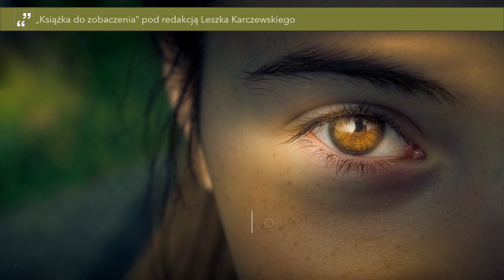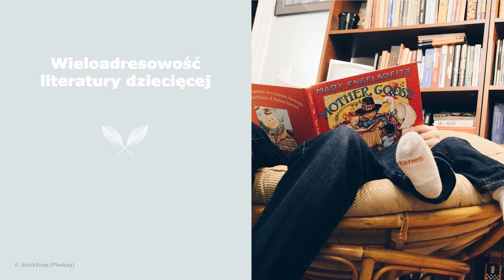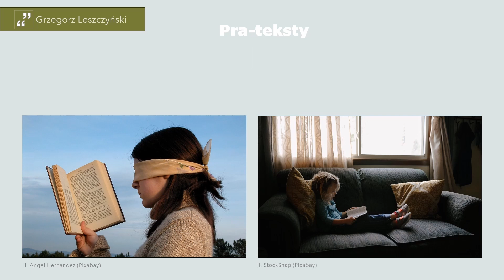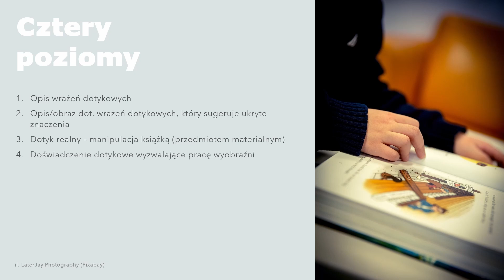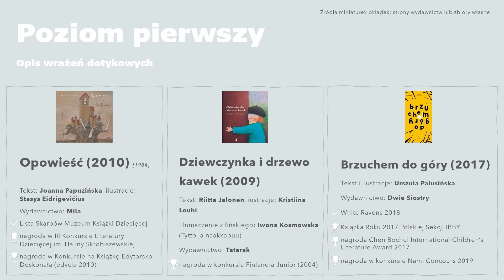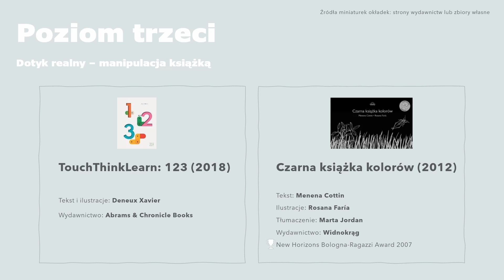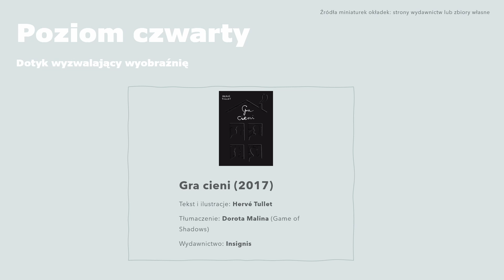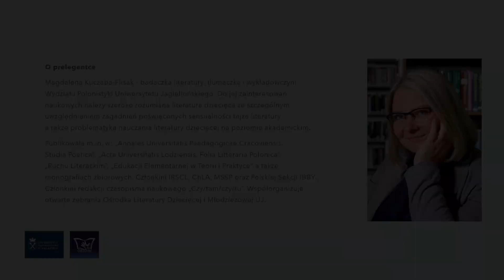Zmysły w literaturze dziecięcej - część 1: Dotyk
W ramach projektu "Zobaczyć, poczuć, dotknąć: sensualna podróż po literaturze" prezentujemy Państwu cykl filmów popularno-naukowych, których autorką jest Magdalena Kuczaba - Flisak. Są to miniwykłady pokazujące zjawisko sensualności w literaturze dziecięcej z przeglądem nowości wydawniczych oraz starszych książek, na które warto zwrócić uwagę z perspektywy każdego zmysłu: wzroku, słuchu, smaku, dotyku oraz wielozmysłowości.

O prelegentce:
Magdalena Kuczaba-Flisak - doktorantka na Wydziale Polonistyki Uniwersytetu Jagiellońskiego. Do jej zainteresowań naukowych należy szeroko rozumiana literatura dziecięca ze szczególnym uwzględnieniem zagadnień poświęconych sensualności tejże literatury, a także problematyka nauczania literatury dziecięcej na poziomie akademickim. Publikowała m.in. w: „Annales Universitatis Paedagogicae Cracoviensis. Studia Poetica”, „Acta Universitatis Lodziensis. Folia Litteraria Polonica”, „Ruchu Literackim”, „Edukacji Elementarnej w Teorii i Praktyce” a także monografiach zbiorowych. Członkini IRSCL, ChLA, MSSP oraz Polskiej Sekcji IBBY.

Zrealizowano w ramach projektu: „Zobaczyć, poczuć, dotknąć: sensualna podróż po literaturze” dofinansowanego ze środków Ministra Kultury i Dziedzictwa Narodowego pochodzących z Funduszu Promocji Kultury z programu „Partnerstwo dla Książki”.